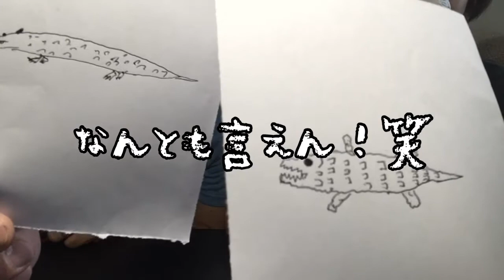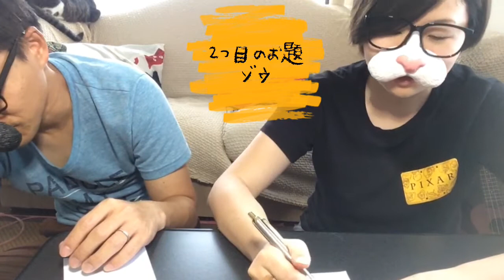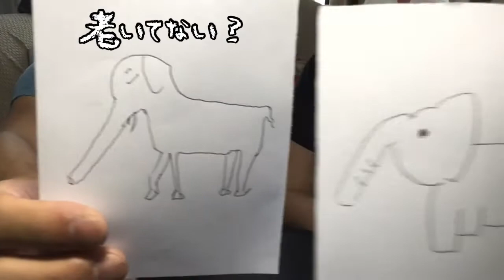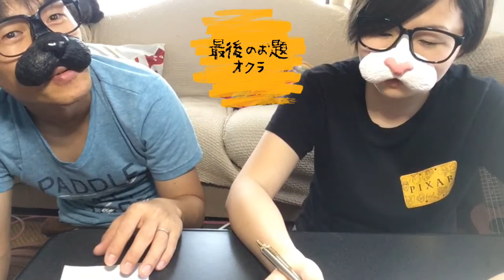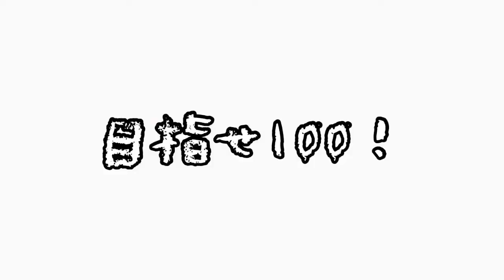どうしても下手くそな「絵ヘタ選手権！」#7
どーも！ふーふーちゃんねるです！
恒例！絵ヘタ選手権！
もう７回目となりました！
今回の裏テーマは、きっと「老い」笑